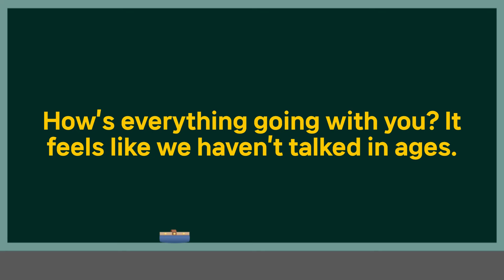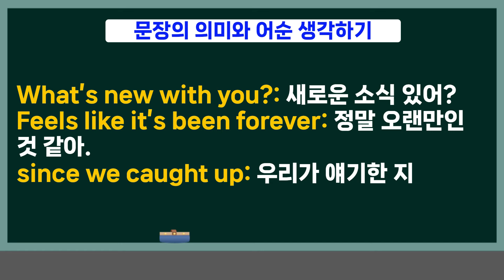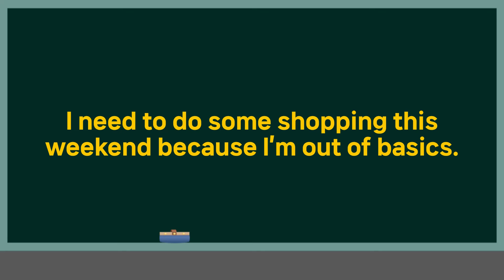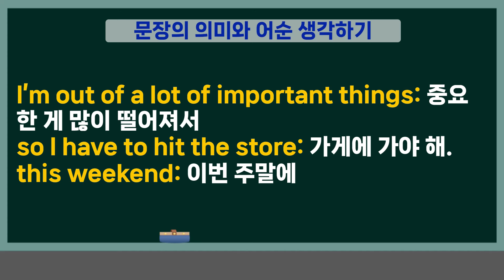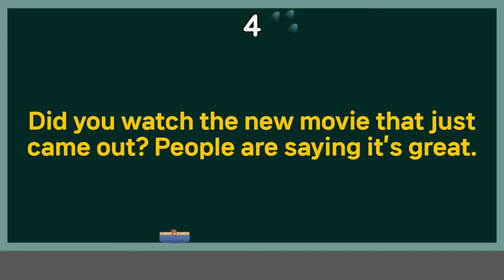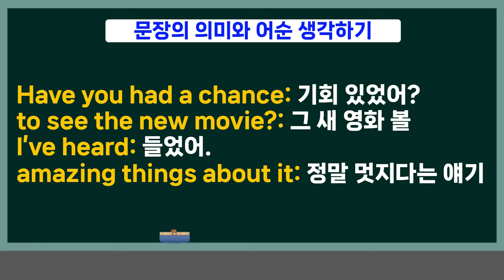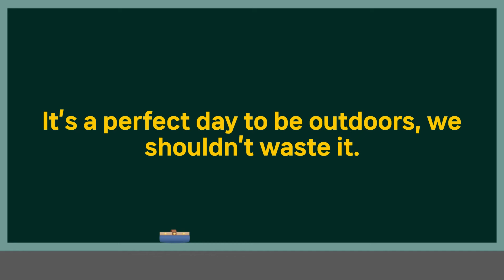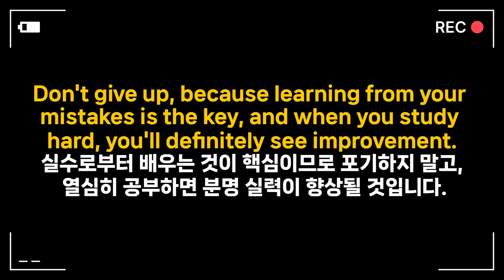🔥이제는 여러가지 방법으로 내가 말하고 싶은 문장들을 영어로 표현 해 보세요. [pdf 학습 자료 포함] 🗨 영어 완성 문장으로 어순 마스터하기(영어 우선) 49편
🌟 pdf 학습 자료 다운 받기 클릭하세요.

🌟 영어를 말할 때 자연스럽게 자신의 생각을 표현하는 것은 실제 대화에서 매우 중요합니다. 외국어를 학습할 때 문법이나 단어 선택에 너무 신경 쓰면, 오히려 말하기가 어색해지고 느려질 수 있습니다. 자연스럽게 말하는 연습을 통해 이러한 장벽을 극복할 수 있습니다.

☆ 모든 학습 자료는 무료 제공되며 네이버 카페를 회원 가입 없이도 무제한 다운로드 가능 합니다.

🌟 You Tube 내의 "동영상 반복 재생 기능"을 이용해서 필요한 만큼 반복 청취하세요.

※ 모두 외우려고 하지 마시고, 이런 표현은 내가 배웠으면 하는 문장 위주로 챙겨 가세요.
자신이 이런 말은 배웠으면 하는 표현 위주로 영어를 시작 하셔야 됩니다.

🌟 뽀모도로 기법은 영어 공부에도 매우 효과적으로 적용될 수 있습니다.
다음과 같은 방식으로 뽀모도로 기법을 활용할 수 있습니다.

1. 집중 시간 설정: 25~30분 또는 원하는 시간 동안 영어 학습에 집중합니다.

2. 모든 것 제거: 핸드폰, 소음, 기타 방해요소를 제거하고 조용한 환경에서 공부합니다.

3. 목표 설정: 각 뽀모도로 사이클마다 달성하고자 하는 목표를 설정합니다.
예를 들어, 특정 영어 문법 규칙 학습 또는 단어 목록 학습 등.(집중 시간 설정 중요함)

4. 휴식: 25~30분의 집중 후 5분 정도 휴식을 취합니다.
휴식 시간에는 뇌를 새로이 준비하고 뒤에 올 공부에 대비합니다.

5. 반복: 위 과정을 반복하여 지속적으로 영어 공부에 집중합니다.

이러한 방식으로 뽀모도로 기법을 활용하면, 집중력을 높이면서도 지루함을 최소화할 수 있습니다. 따라서 영어 학습을 효율적으로 진행하고 싶다면 뽀모도로 기법을 시도해 보는 것이 좋습니다.